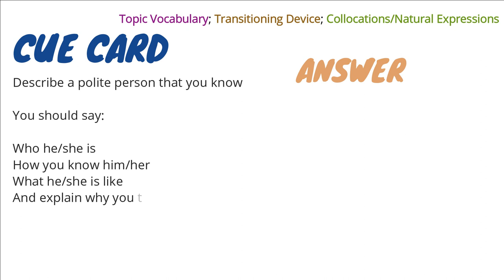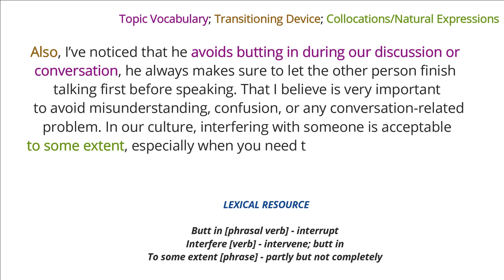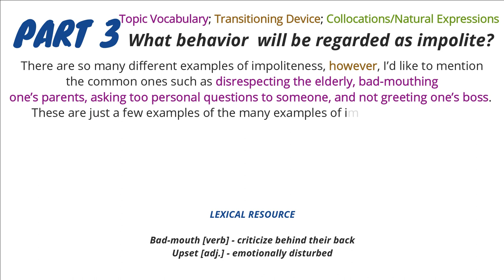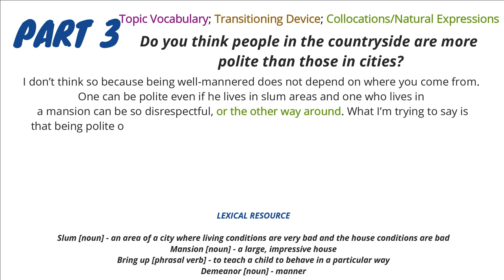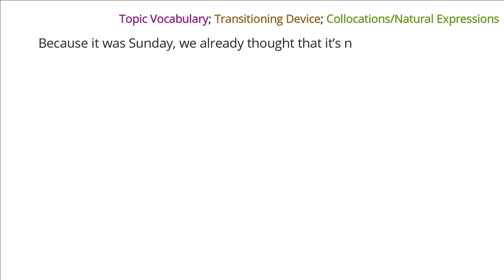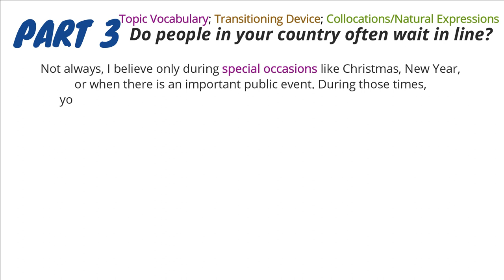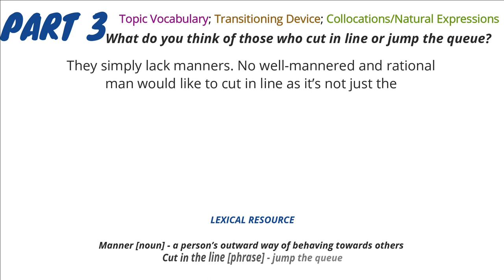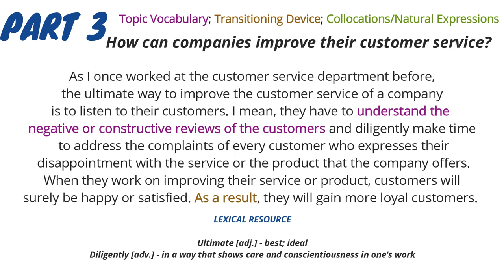A POLITE PERSON & A TIME YOU HAD TO WAIT IN LINE | Recent Cue Cards and Sample Answers | BAND 9.0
In this video, you will learn how to answer the two recent IELTS Cue Cards about describing a polite person and a time you had to wait in line (queuing) for a long time. Not only that, but you will also learn how to answer the part 3 questions talking about politeness and queuing.

Make sure to study the two sample answers in order for you to understand how to talk about a polite person in your monologue and how to develop a structured monologue when talking about a time you had to wait in line.

𝗧𝗜𝗠𝗘𝗦𝗧𝗔𝗠𝗣:

𝗗𝗘𝗦𝗖𝗥𝗜𝗕𝗜𝗡𝗚 𝗔 𝗣𝗢𝗟𝗜𝗧𝗘 𝗣𝗘𝗥𝗦𝗢𝗡 00:01
𝗗𝗘𝗦𝗖𝗥𝗜𝗕𝗜𝗡𝗚 𝗔 𝗧𝗜𝗠𝗘  𝗪𝗛𝗘𝗡 𝗬𝗢𝗨 𝗛𝗔𝗗 𝗧𝗢 𝗪𝗔𝗜𝗧 𝗜𝗡 𝗟𝗜𝗡𝗘 05:25

Here are the cue cards and the Part 3 questions:

Describe a polite person that you know
You should say:
Who he/she is
How you know him/her
What he/she is like
And explain why you think he/she is polite

PART 3
What’s the standard of being polite?
What behavior will be regarded as impolite?
Do you think people in the countryside are more polite than those in cities?
 What do you think makes people polite?

Describe a time you had to wait in line for a long time
You should say:
Where you were
Why you were there

PART 3

Do people in your country often wait in line?
Do you think the development of technology has reduced the time people spend waiting?
What do you think of those who cut in line or jump the queue?
How can companies improve their customer service?